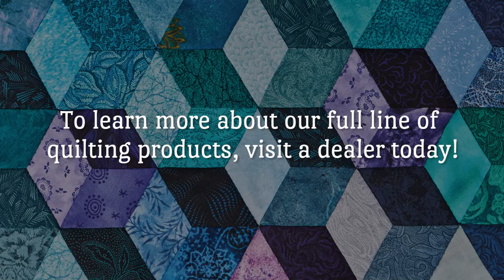Pivoting and AHA® Quilting Features | Brother Q-Series Features Showcase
Fast and easy fabric manipulation and the ability to quickly turn corners are just some of the reasons Brother machines are ideal for quilters! The Automatic Height Adjuster™ AHA® feature takes the guesswork out of your stitch height needs.